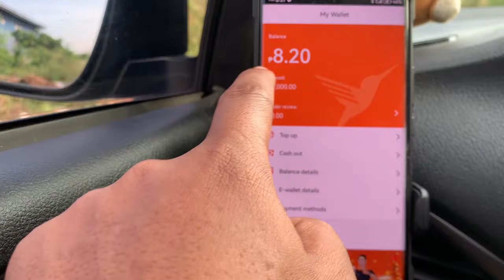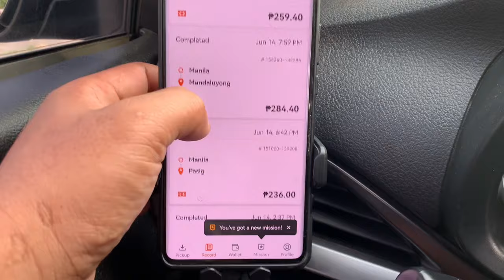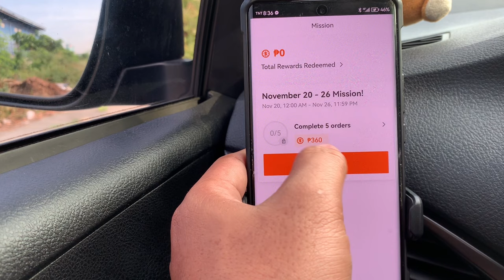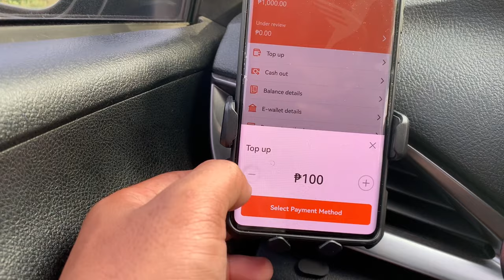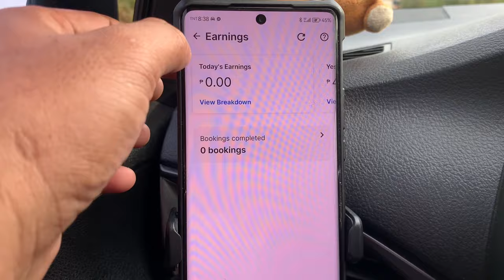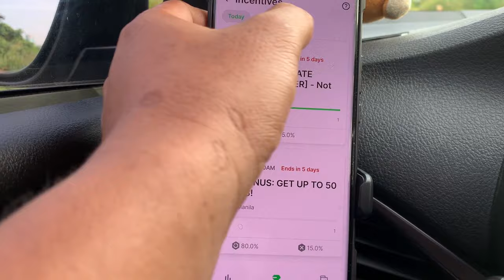NAG BABALAK KABA PASUKIN ANG LALAMOVE CAR NAKU! PANOORIN MO MUNA TO,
lalamove,
lalamove 1000 kg fb,
lalamove 300kg,
lalamove driver app tutorial,
lalamove driver,
lalamove driver income,
lalamove rider,
lalamove booking tutorial,
lalamove delivery,
lalamove sedan income,
lalamove l300 income,
lalamove apply,
lalamove apply rider,
lalamove app tutorial,
lalamove abono service,
lalamove apply online,
lalamove ad,
lalamove app,
lalamove account suspended,
lalamove application non pro license,
lalamove apply online 2023,
apply lalamove rider,
app lalamove,
abono lalamove,
ano ang server sa lalamove,
app lalamove driver,
ambil order lalamove,
apply lalamove,
auto accept lalamove,
autobid lalamove,
aplikasi lalamove driver mobil,
lalamove blogger,
lalamove bangladesh,
lalamove bike delivery job,
lalamove booking tutorial 2023,
lalamove bag installation,
lalamove booking tutorial car,
lalamove bag,
lalamove banned account,
lalamove bangladesh limited,
bahay lalamove rider,
borzo vs lalamove,
buat lalamove kereta,
bag lalamove,
bakit walang pumapasok na booking sa lalamove,
book lalamove,
berbaloi ke buat lalamove,
bahay lalamove,
bakit hindi makakuha ng booking sa lalamove,
bunyi lalamove,
lalamove car,
lalamove cash out to gcash,
lalamove car income,
lalamove cash out,
lalamove cod,
lalamove commercial,
lalamove cebu,
lalamove car requirements,
lalamove courier service,
cara daftar lalamove driver,
cara daftar lalamove rider,
cara ambil order lalamove,
cara buat lalamove driver,
cash out lalamove wallet,
cara buat lalamove rider,
cara pasang bak lalamove,
cara pasang bag lalamove,
cara guna lalamove malaysia,
cara cancel order lalamove,
lalamove driver motor,
lalamove double booking 2023,
lalamove driver app registration,
lalamove driver app tutorial 2023,
lalamove driver income bangladesh,
lalamove deposit 500 refund,
double booking lalamove 2023,
daftar lalamove driver,
driver lalamove,
double booking lalamove,
diskarte sa lalamove,
driver lalamove motor,
documents under review lalamove,
delete account lalamove,
daftar lalamove driver mobil,
delivery lalamove,
lalamove earnings per day,
lalamove entregador,
lalamove experience,
lalamove ewallet,
lalamove exam answers,
lalamove engkel box,
lalamove ebike,
lalamove endorser,
lalamove em belo horizonte,
lalamove em campinas,
engkel box 2 ton lalamove,
ertiga lalamove,
engkel bak 2.5 ton lalamove,
e wallet lalamove,
exam lalamove,
erni lalamove,
espresso lalamove,
engkel bak lalamove,
entregas lalamove carro,
entregas lalamove,
lalamove first time user,
lalamove first day,
lalamove food delivery,
lalamove franchise,
lalamove fb 1000kg,
lalamove fans,
lalamove first booking,
lalamove fuel discount,
lalamove for lipat bahay,
lalamove full time,
first time lalamove rider,
first time lalamove rider 2023,
first time lalamove driver,
first day lalamove rider,
full time lalamove driver,
foodpanda vs lalamove,
forgot password lalamove,
full time lalamove rider,
first lalamove rider,
first booking in lalamove,
lalamove girl rider,
lalamove gaji,
lalamove gcash payment,
lalamove guide for newbie,
lalamove google map to waze,
lalamove guide,
lalamove google map,
lalamove grab,
lalamove gcash cash out,
lalamove guna kereta,
gaji lalamove rider,
grab express vs lalamove,
grab vs lalamove,
gaji lalamove driver,
grab or lalamove,
gaano katagal mag cash out sa lalamove,
grab car vs lalamove,
grab lalamove foodpanda,
grabfood vs lalamove,
gaji lalamove,
lalamove how to use,
lalamove hack,
lalamove how to apply,
lalamove hatchback,
lalamove hotline number,
lalamove how to book,
lalamove how to order,
lalamove helper,
lalamove horn sound,
lalamove how to book cod,
how to apply lalamove rider 2023,
how to book lalamove for pickup,
how to cancel lalamove booking,
how to use lalamove driver app,
how to use lalamove to pick up items,
how to apply lalamove 4 wheels,
how to book lalamove cod,
how to cash out lalamove wallet to gcash,
how to double booking in lalamove,
how to apply lalamove,
lalamove income per day,
lalamove income,
lalamove isuzu traviz,
lalamove innova,
lalamove income 2023,
lalamove id number,
lalamove in pampanga,
lalamove indonesia,
lalamove iman kamil,
lalamove issue,
isuzu traviz lalamove,
income lalamove rider,
income lalamove driver,
iman kamil lalamove,
income lalamove,
how to book in lalamove,
how to cod in lalamove,
how to apply in lalamove,
how to order in lalamove,
saver in lalamove,
lalamove jacket,
lalamove johor bahru,
lalamove job kereta,
lalamove jawapan,
lalamove johor,
lalamove job,
lalamove julio fabian,
lalamove jb,
lalamove jingle,
lalamove job jerung,
jawapan lalamove,
job lalamove,
lalamove or joyride,
jadi rider lalamove,
jadi driver lalamove,
job lalamove motor,
job lori lalamove,